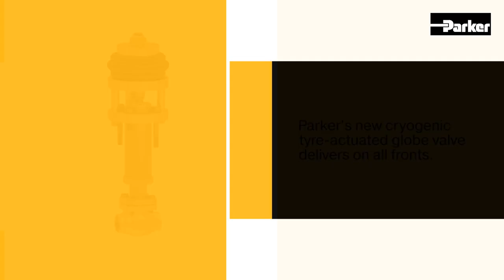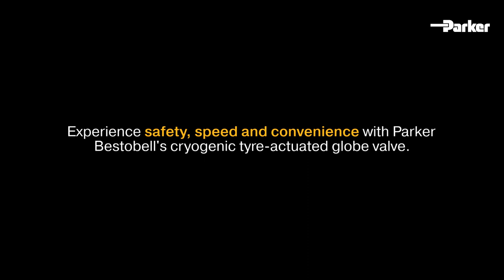Introduction to Bestobell Cryogenic Tyre-Actuated Globe Valves | Parker Hannifin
This video provides an overview of the Parker Bestobell cryogenic tyre-actuated globe valve. This valve offers unparalleled safety, speed and convenience for cryogenic transport trailers, making it the perfect solution for the demanding industry.

The video highlights the design and features of the valve:
• Remote operation with a single switch command for unmatched speed and convenience
• Lightweight rubber actuator for reduced trailer weight and improved fuel economy
• Robust sealing with a longer and stronger spring for enhanced safety

The valve is available in various sizes (DN25, DN40, DN65) and end connections (Butt Weld, Socket Weld, Flange) to suit your specific needs. Built with a durable stainless steel body and bronze internals, the cryogenic tyre-actuated globe valve operates within a temperature range of -196°C to +65°C and a maximum working pressure of 20 bar (290 psi).

Parker Bestobell is one of the world's experts in designing and manufacturing reliable, high-performance cryogenic valves for the transportation, storage, and processing of ultra-low temperature liquefied gases. The company has provided cryogenic industrial gas flow control solutions for over 50 years, serving major gas companies and Original Equipment Manufacturers (OEM) worldwide.

The range has been designed to meet industry requirements to withstand temperature changes, possible expansions, and contraction movements generated, avoiding the deformation of its mounting. It covers all the pressure requirements for ASME B31.3 & BS EN 1626 Cryogenic Standards up to class 300.  The bore sizes start at DN6 (¼”) and are offered in increments up to DN150 (6”). Many of the valves were designed to meet specific customer needs. Parker's primary philosophy is to build reliable, efficient, cost-effective cryogenic equipment for the intended service.

▬ Social Media ▬▬▬▬▬▬▬▬▬▬
Parker Hannifin